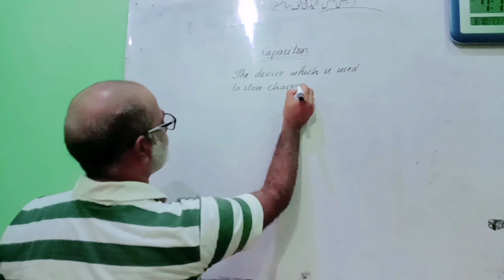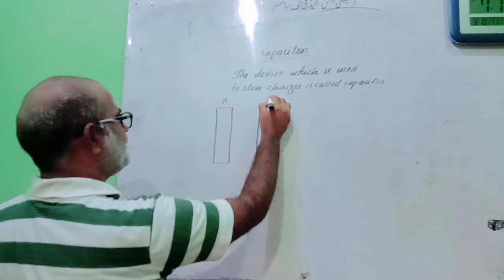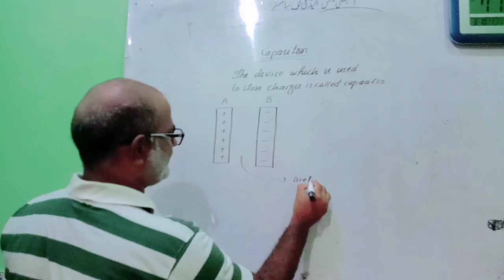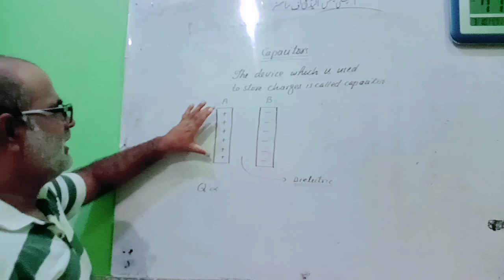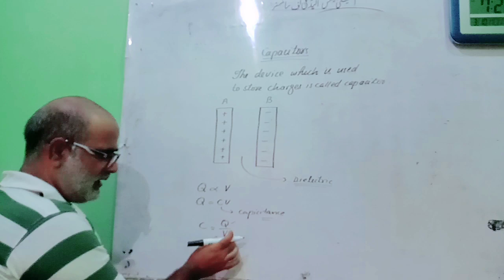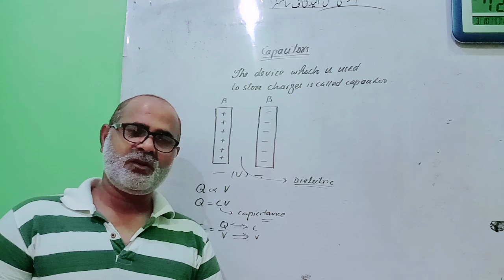Capacitors and capacitance